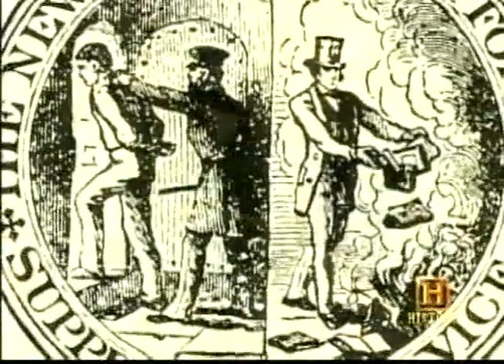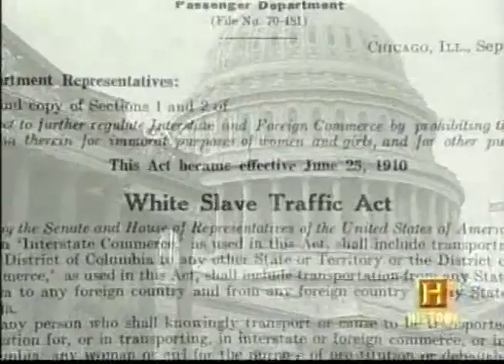Anthony Comstock and Mann Act Clip, 3 min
This video is for exclusive use by History classes at Richland Community College.  Because it is brief excerpt of a much larger work (de minimis) and is used for educational purposes, it qualifies as fair use under 17 USC § 107 and the TEACH Act of 2002.